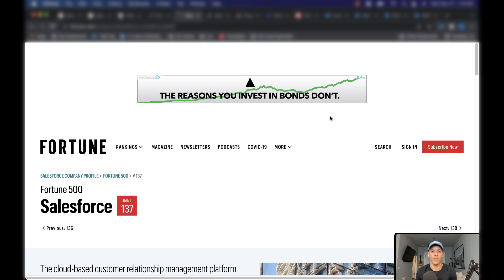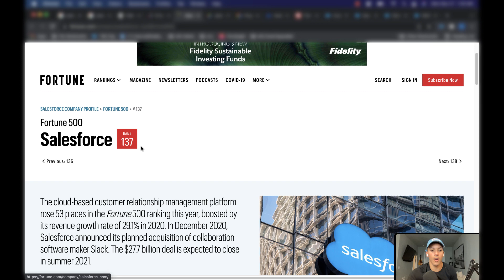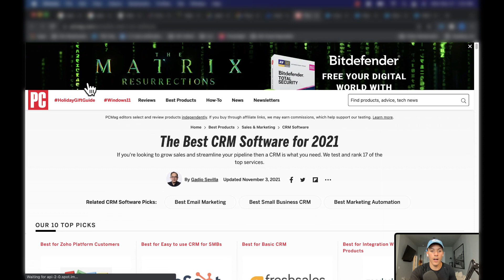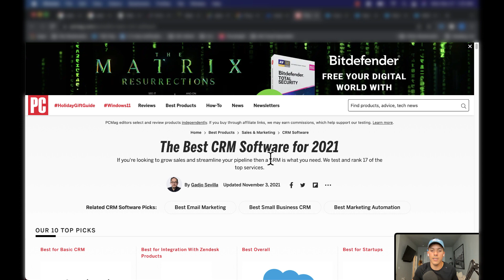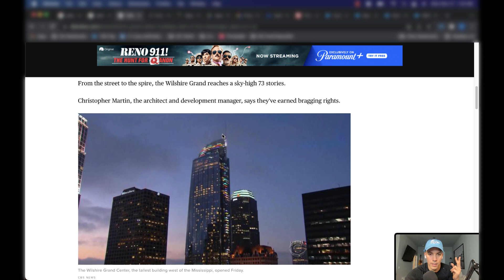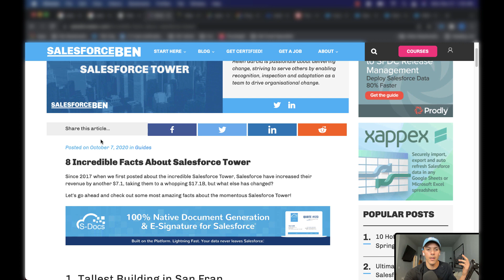Is Salesforce a SCAM??? | (Video 1)